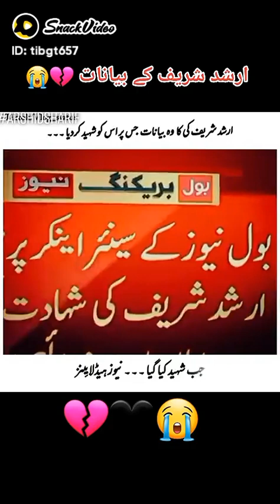subscribe like anwarulhaq comment ptilovers arshadsharif